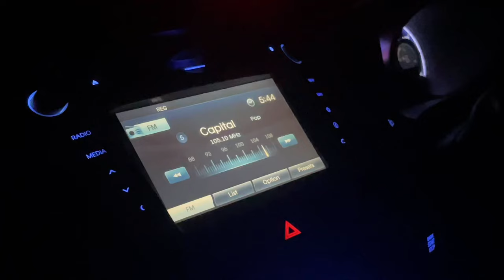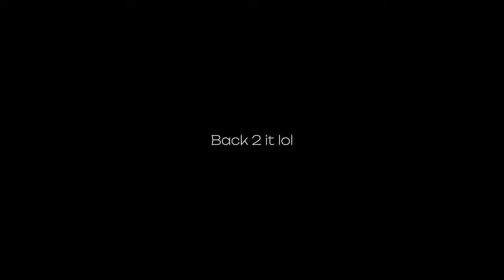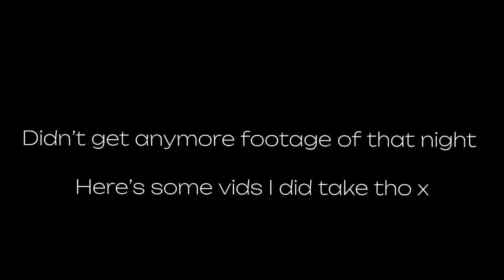Dublin Vlog/ PFL Championships | Daniella Ford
See what I got up to in Dublin for the PFL Dublin Championships, the bits you don’t see on tv!🇮🇪